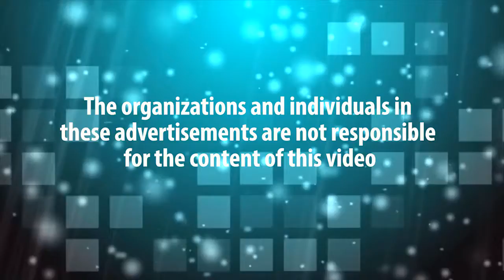Financial Marriage Tips